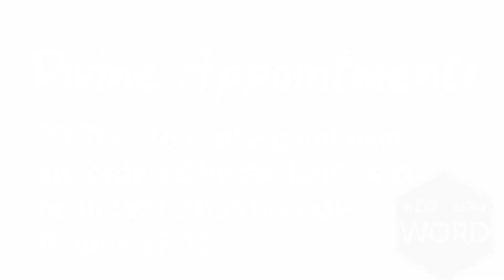Divine Appointments - WednesdayWord 01-06-2021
Oftentimes people we come in contact with and situations that arise are due to God directing our path. Outreach Pastor Stuart Cary asks us to be mindful of these in this week's WednesdayWord episode, "Divine Appointments."